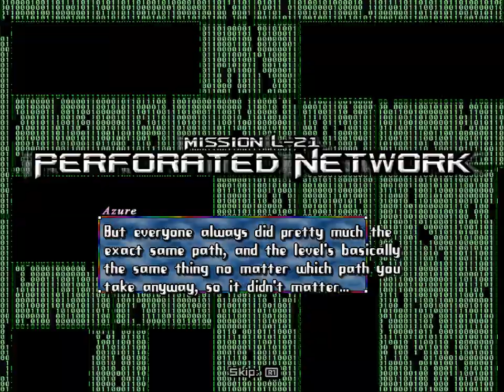Copy Kitty LOST LEVELS - 71 - good times in spades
I wonder if there are levels so lost they aren't even here? probably